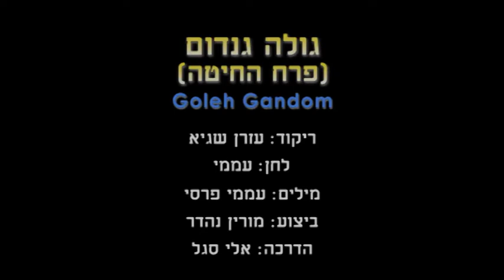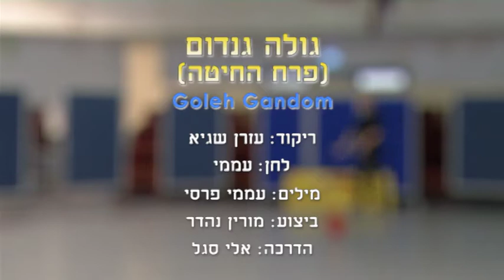Goleh Gandom - Dance | גולה גנדום - ריקוד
שם השיר: פרח החיטה
שם הריקוד: גולה גנדום
שנת חיבור: 2017
צורה: מעגל
כוריאוגרפים: שגיא עזרן
מבצעים: נהדר מורין
מלחינים: עממי
תמלילנים: עממי
חברות: נהדר מורין

Song Name: פרח החיטה
Dance Name: Goleh Gandom
Creation Year: 2017
Shape: Circle
Choreographers: Sagye Azran
Performers: Nehedar Morin
Composers: Folk
Lyricists: Folk
Companies: Nehedar Morin